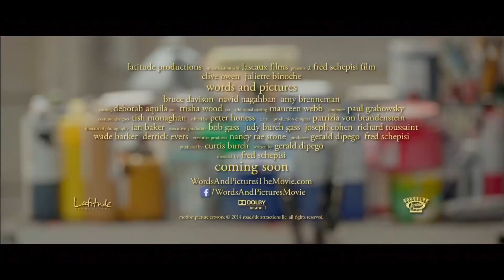Tràiler V.O. LLIÇONS D'AMOR,subt. català